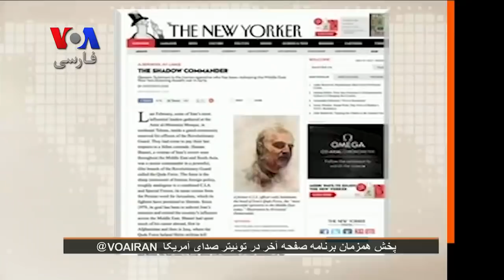بخشی از صفحه‌آخر/ پشت پرده رابطه قاسم سلیمانی و هادی عامری در عراق چیست